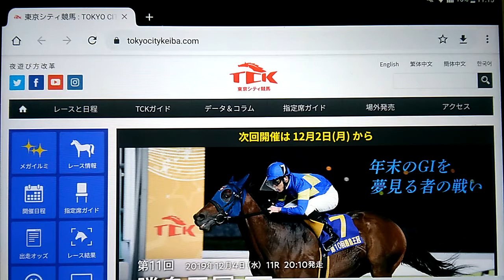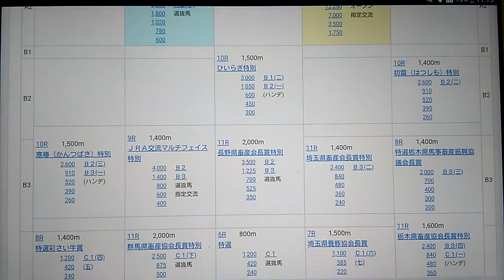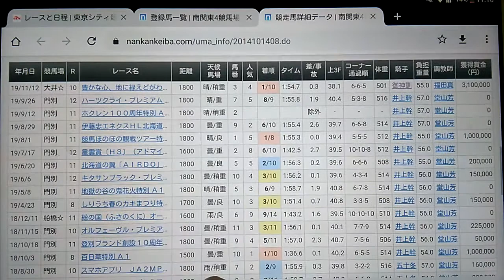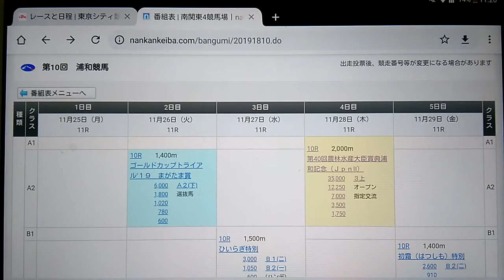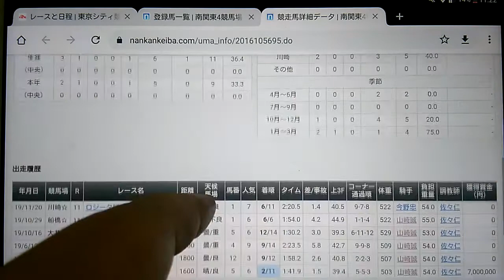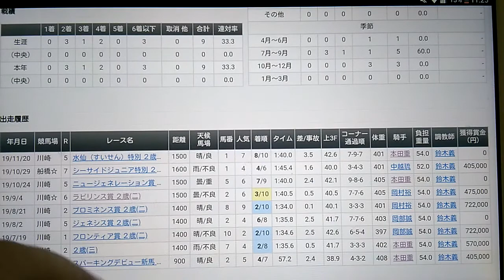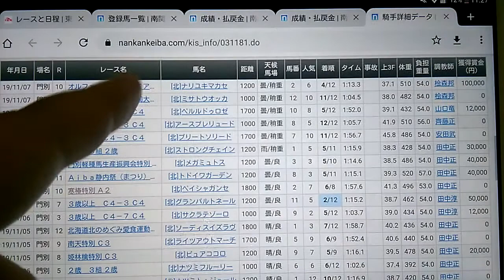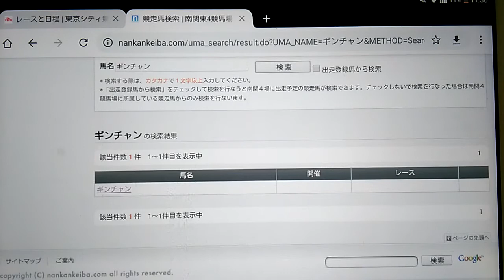１１/２５～２９の本年最後の浦和競馬５日間開催のエントリー馬極１部紹介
１１/２５～２９の本年最後の浦和競馬５日間開催のエントリー馬極１部紹介になります

浦和記念の予想動画は表向きは月曜撮影なのでサボります